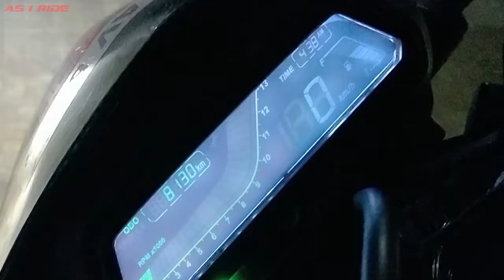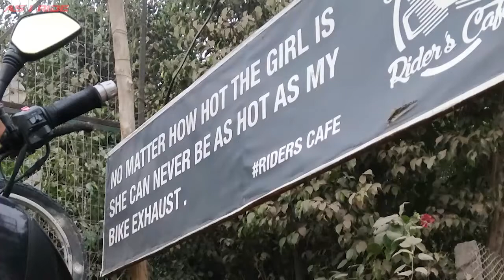A Sudden Trip to a Forest Area !!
Credit for arranging / planning this trip / ride goes to Agniva Pal (Life Vlogs of Agniva). A sweet surprise was my new friend Urooj. Together we all had a great time riding to and exploring (a bit) of this place. If you're interested, here's a Google Map Link to this place.

MUSIC INFO : (in order of appearance in the video)

Actin_Up by MK2 | Dance & Electronic | Dark

Category
Entertainment
License

GoPro Hero
Hero 4 Silver
A Nikon A900
Canon EOS 1200D (occasionally)
OnePlus 5

EXTRAS -

Mobile Tripod
Full Length Tripod.

I edit on Adobe Premiere Pro CC & Sony Vegas Pro 14